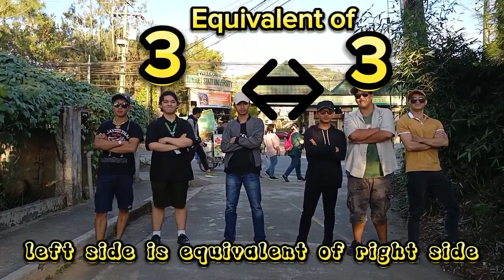GROUP CRICKET: Aimerson, Raphael, Rusell, Gino, Eljon & Angelo